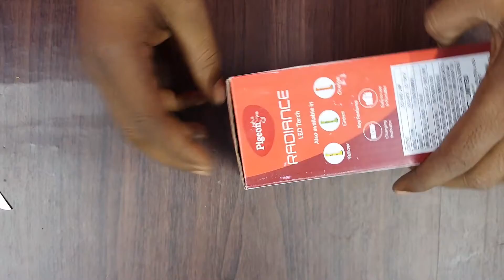Best Emergency Lights | LED Lights for Home Review & Comparison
Emergency lights Purpose
An emergency light is a battery-backed lighting device that switches on automatically when a building experiences a power outage. Emergency lights are standard in new commercial and high occupancy residential buildings, such as college dormitories, apartments, and hotels

My laptop-https
My dslr camra
My tripod
My mic
My green screen
My lights
You can watch the following video on my channel
AMALKUMAR
best gaming phone under 15000
oneplus 6 in 2021
iffalcon tv 32 inch
क्या आपका फोन Duplicate या Real है अभी चेक करे
OnePlus Bullets Wireless Z Bass Edition (Reverb Red
OnePlus 7T 25000 Olx Fraud
POCO M3 Indian Retail Unit Long Term Review
Olx Fraud 22500 ka one plus 8 pro II यहां तक ​​आप नहीं सोचेंगे
One Plus 6 IN 2021 is it Right Choice
Green soul vienna best budget chairs for long time use
budget gaming chair
gaming chair

My laptop-https
My dslr camra
My tripod
My mic
My green screen
My lights